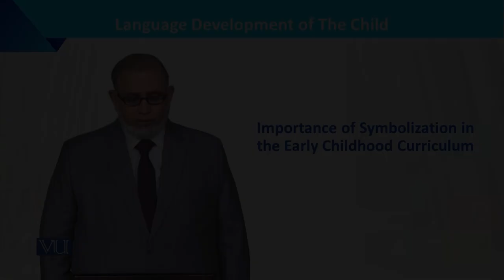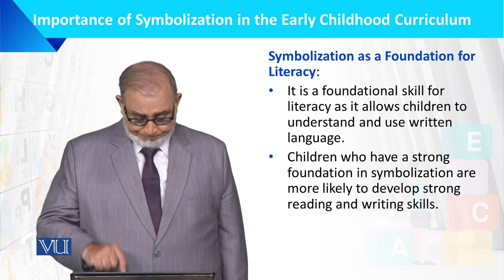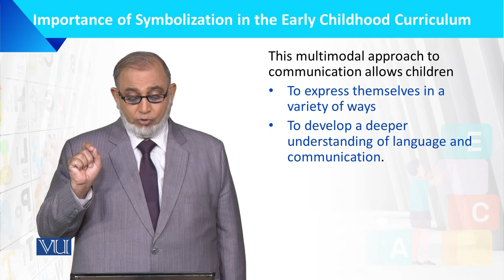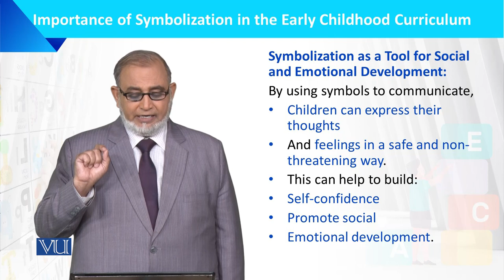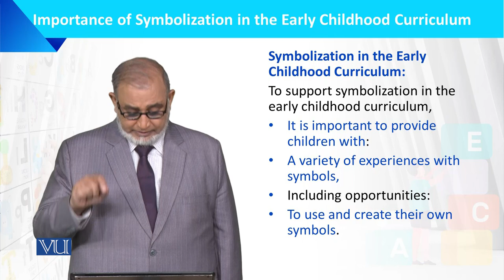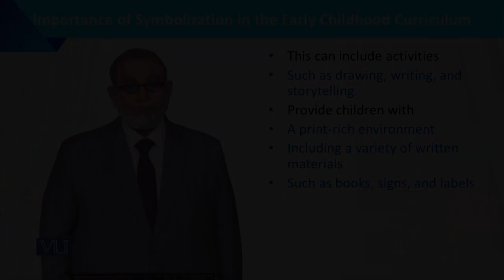Importance of Symbolization in the ECC | Language Development of the Child | ECE201_Topic140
Topic140: Importance of Symbolization in the Early Childhood Curriculum,